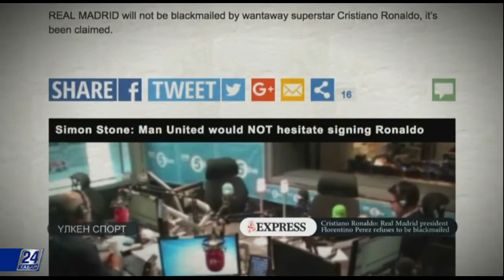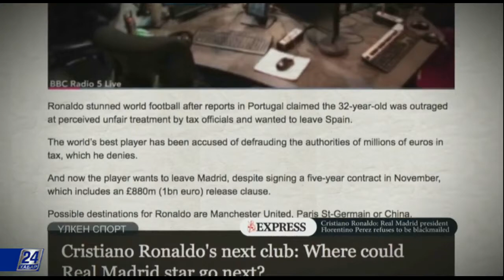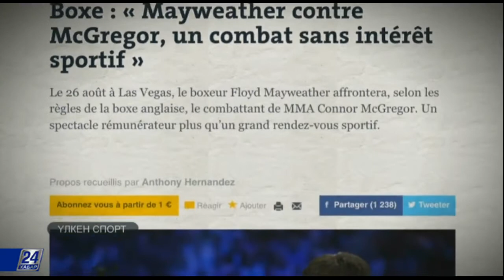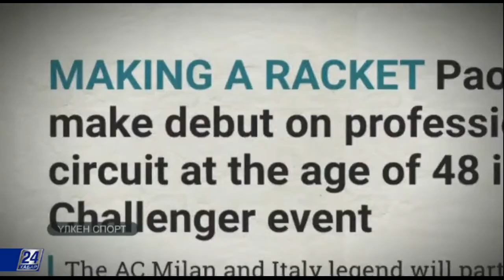Үлкен спорт. Мейвезер-МакГрегор - спорттық қызығушылық жоқ жекпе-жек